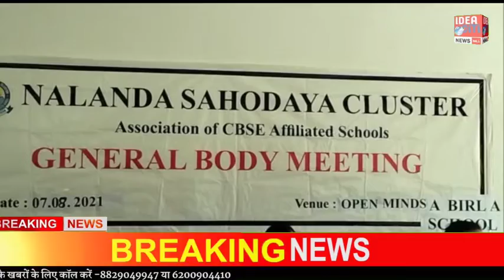Open Minds A Birla School के प्रांगण में सहोदया कलस्टर की बैठक लिए गए कई महत्वपूर्ण निर्णय।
Open_Mind_A_Birla_School के प्रांगण में सहोदया कलस्टर की बैठक लिए गए कई महत्वपूर्ण निर्णय।